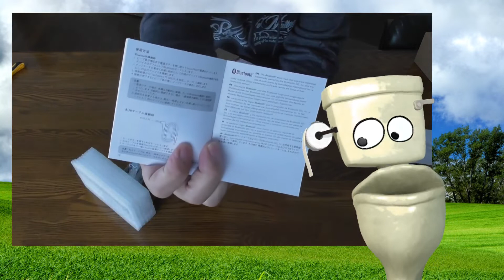小型サウンドバー TAOTRONICS TT-SK025 TVの音が惨いので買ってみた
昨年購入したハイセンス24型ハイビジョン液晶テレビ24A50の音声があまりにもひどいので小型のサウンドバーを購入。

≪商品リンク≫
■PC スピーカー Bluetooth 10W出力 小型 サウンドバー テレビ TV パソコンスピーカー デュアルパッシブラジエーター 電源アダプター接続

■ハイセンス24型ハイビジョン液晶テレビ24A50の紹介動画